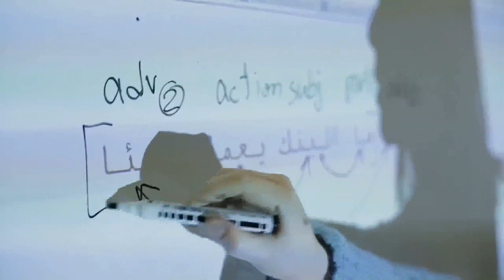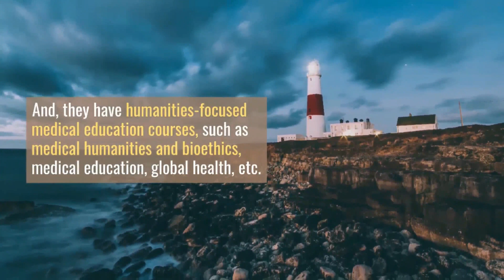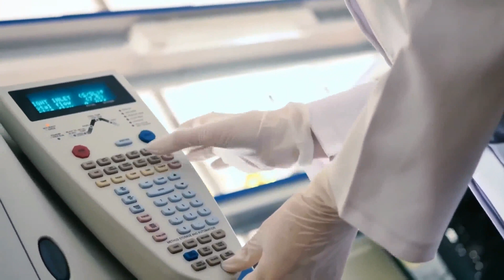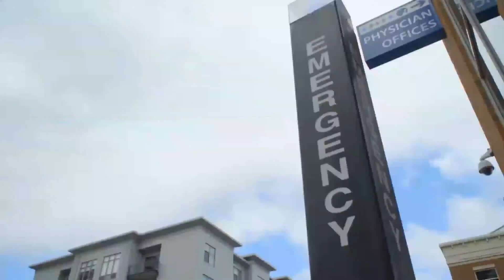10 Best Medical Schools in New York 2021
10 Best Medical Schools in New York 2021
New York is the fourth most populous state in the United States. It has the largest number of medical schools which would interest aspiring medical doctors and other physicians, amongst other states, such as California, Texas, Florida, etc. in the US.

#1. NYU Grossman School of Medicine
The NYU Grossman School of Medicine is one of the top 5 medical schools in New York. It is located in New York and was established in 1841.

#2. Columbia University Vagelos College of Physicians and Surgeons
The Columbia University Valegos College of Physicians and Surgeons is located in New York and was established in 1767.

#3. Icahn School of Medicine at Mount Sinai
The Icahn School of Medicine aims to train physicians and scientists, who would change the face of medicine through innovation and activism.

#4. Will Cornell Medical College
Will Cornell Medical College was established in 1898 in New York. Here, they offer top-tier ranking Ivy League Stature and debt-free financial aid.
Their curriculum encourages active learning, self-directed and small group learning. They also emphasize global learning and give their students opportunities to undertake research and provide clinical care in 62 countries of the world.

#5. University of Rochester School of Medicine & Dentistry
The University of Rochester School of Medicine & Dentistry is located in Rochester, established in 1921.
They pioneered the biopsychosocial model, which considers the interaction of biological, psychological, and social factors when treating patients.